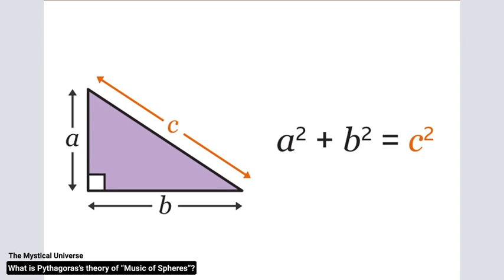What is Pythagoras’s theory of “Music of Spheres”?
Pythagoras believed in the "Music of the Spheres", the idea that the universe produces (or follows) a harmonious sound too perfect for human ears to hear. He saw music as a fundamental aspect of the universe, intimately connected to mathematical principles. Explore Pythagoras' theory of the "Music of the Spheres" and its impact on philosophy, science, and spirituality.